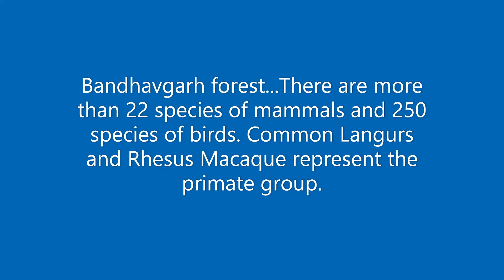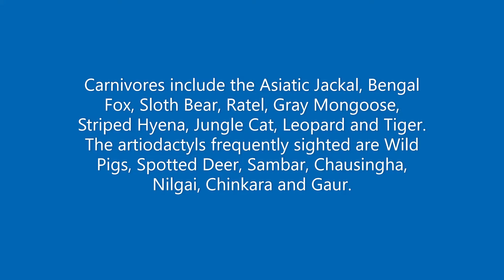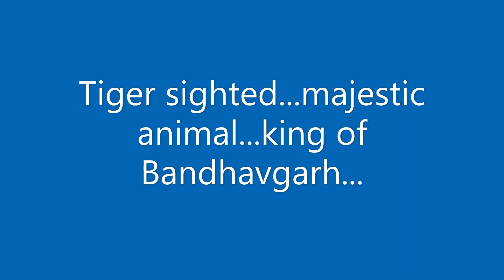Tiger reserve - Bandhavgarh Tiger reserve & National Park - Madhya Pradesh-India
Bandhavgarh forest...There are more than 22 species of mammals and 250 species of birds. Common Langurs and Rhesus Macaque represent the primate group. Carnivores include the Asiatic Jackal, Bengal Fox, Sloth Bear, Ratel, Gray Mongoose, Striped Hyena, Jungle Cat, Leopard and Tiger. The artiodactyls frequently sighted are Wild Pigs, Spotted Deer, Sambar, Chausingha, Nilgai, Chinkara and Gaur. Mammals such as Dhole, the smallIndian Civet, Palm Squirrel and Lesser Bandicoot Rat are seen occasionally. Among the herbivores, Gaur is the only coarse feeder...fantastic visit...